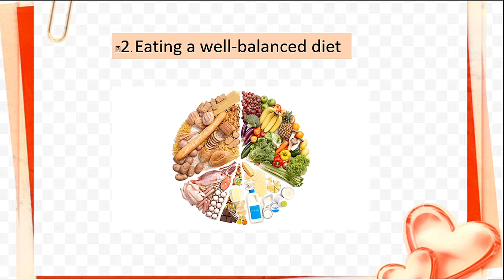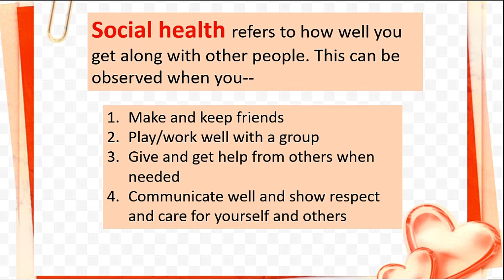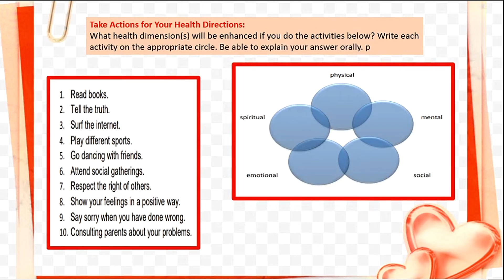MELC-Based PPT in Grade 7-Health (1st Quarter- Week1)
We aim to continuously share Powerpoint  Presentations from different resources to make them available for teachers and parents to help them in making their learning resources more fun and interactive. For more learning videos and resources visit our youtube channel from time to time for more updates.

If you want to have a FREE soft copy
 of this Powerpoint , please follow the procedures below:

2. To protect the file,its encrypted with password.
3. The password is written in the video.
4. Just combine all the letters and numbers that will appear in the video to open the file...